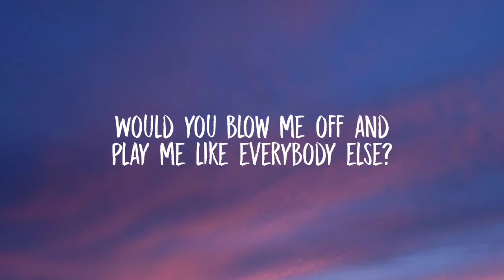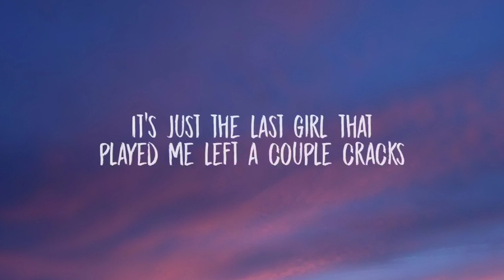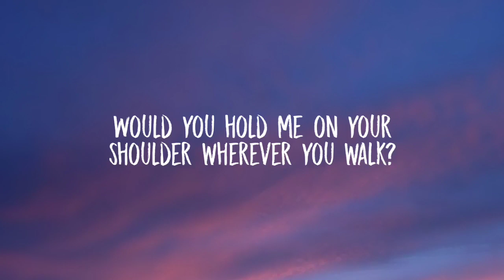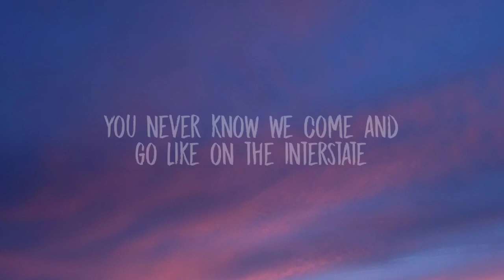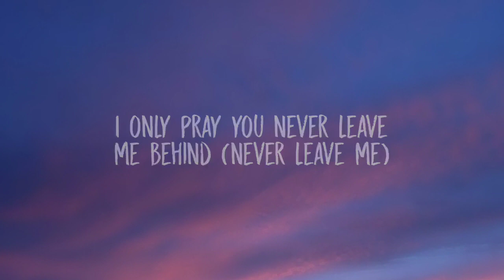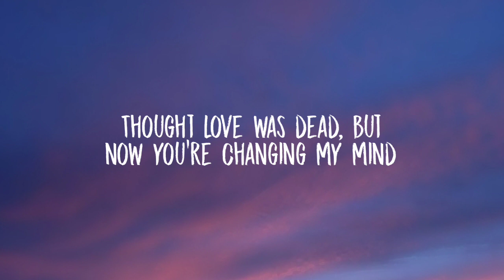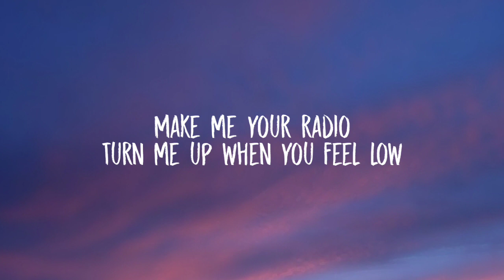Gym Class Heroes - My heart stereo (Stereo Hearts) (Lyrics) ft. Adam Levine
Lyrics:

Tags 🔖